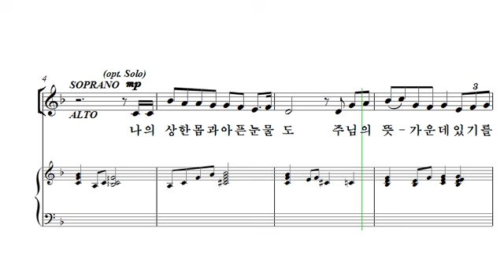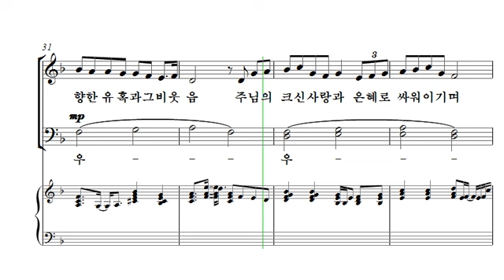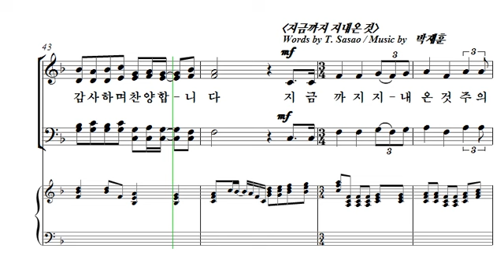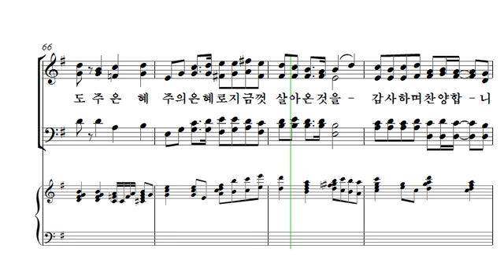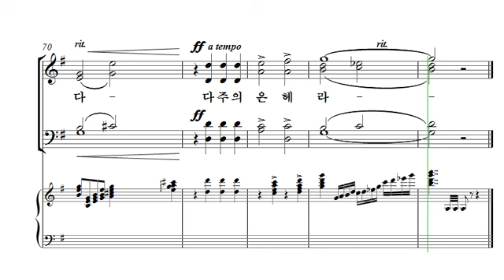[중앙아트] 중앙성가 33집 28. 오직 주의 은혜로 알토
28. 오직 주의 은혜로 – 안재숙